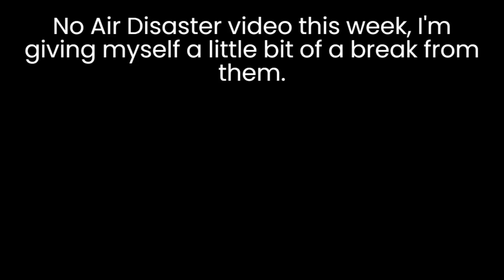Yo, probably watch this